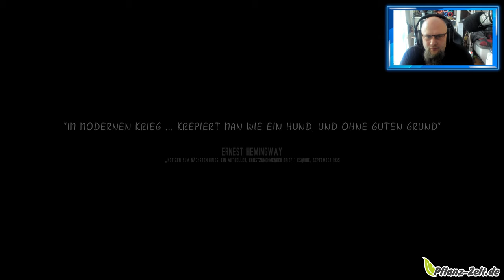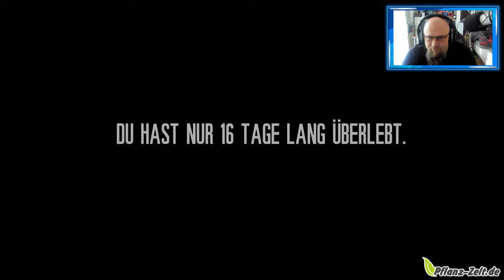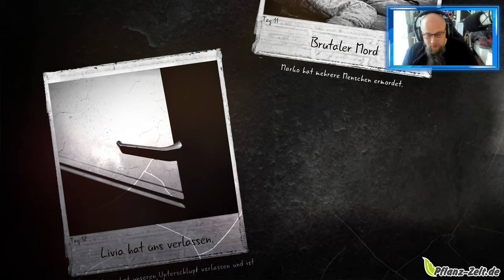Angezockt | This War of Mine: Final Cut [PS5] [4K]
👍🖖🤟🛒 Mein Equipment 🛍️👍🖖🤟
Ihr habt Bock mit mir zu zocken oder zu texten? Kein Problem:
PSN: odin_ase
Steam: odin_ase